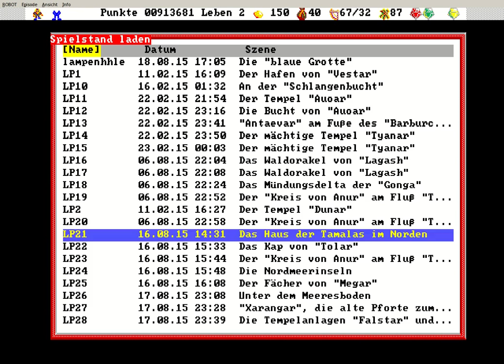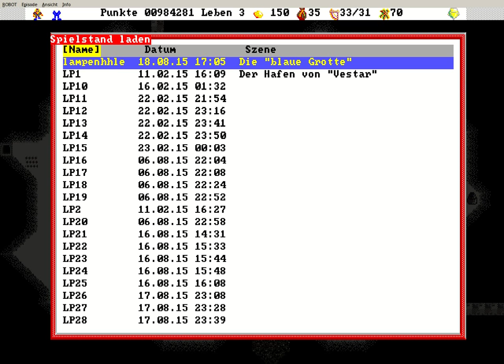Game Of Robot 3 - #45 - Großes Labyrinth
Wir spielen den dritten Teil der Serie "Game Of Robot" mit dem Titel "Game Of Robot - Insel der heiligen Prüfung" aus dem Jahr 1992.